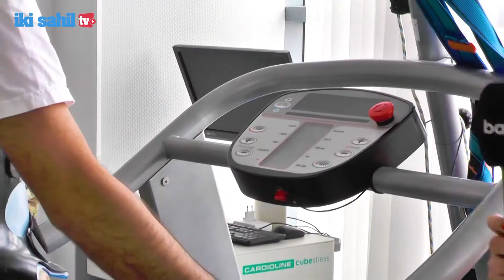“YAŞAT” fondu qazilərimizə dəstəyini davam etdirir, onlar bu dəfə daha 5 RQO cihazı ilə təmin edilib